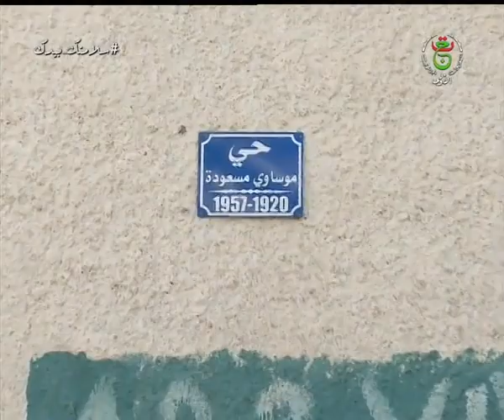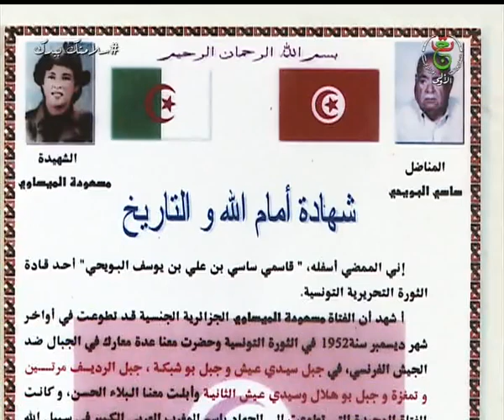مسعودة موساوي .. شهيدة الثورتين الجزائرية والتونسية